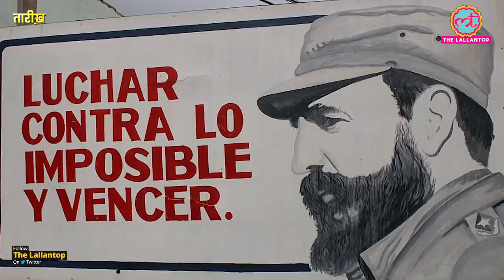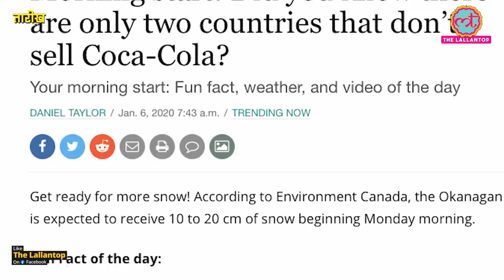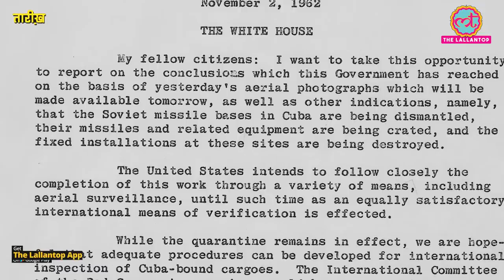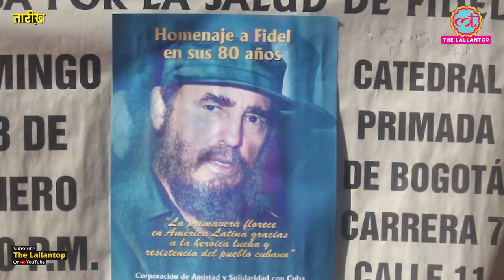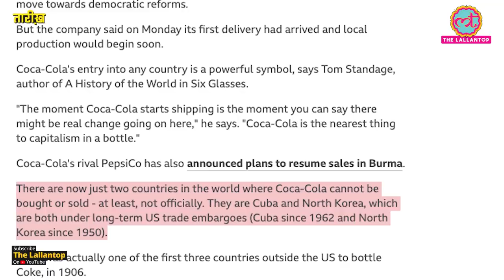US के पड़ोसी देश में Coca-Cola Ban क्यों है? | Fidel Castro | Cuba | Tarikh E59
In this edition of Tarikh, Nikhil Wath narrates the story of Fidel Castro and his tenure as Cuban president and prime minister. We have tried to explore his and Cuba enmity with America (USA) and friendship with USSR (Russia).

A second sub plot of this story is about Coca-Cola. Which is banned only in Cuba and North Korea. In spite Cuba was one of the first country to produce Coca-Cola, outside America.